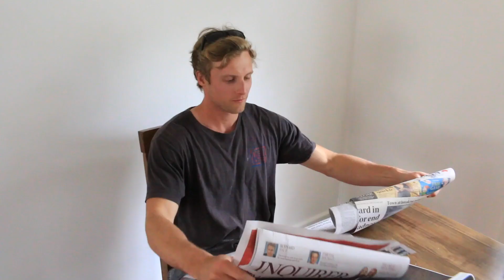How Aussies React At The Start Of Summer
So does giving this video a thumbs up, you should do that too..

You like photo's right, Yeah ken oath.

Still think Twitter's alive?